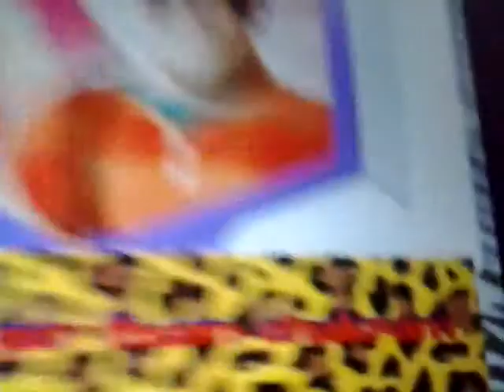How to get thorn Chakram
Tip
How to get thorn chakram in chest